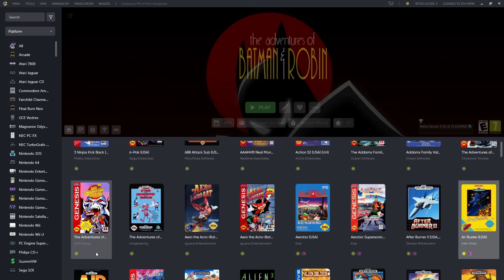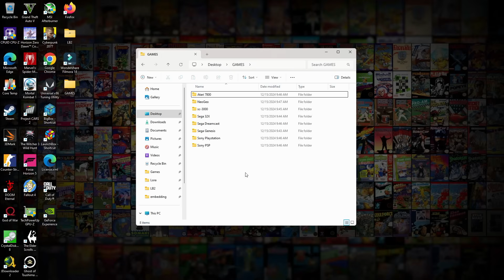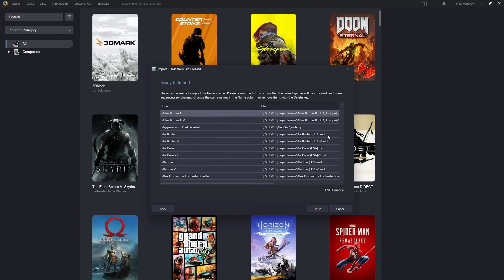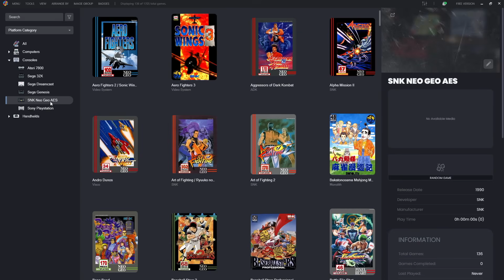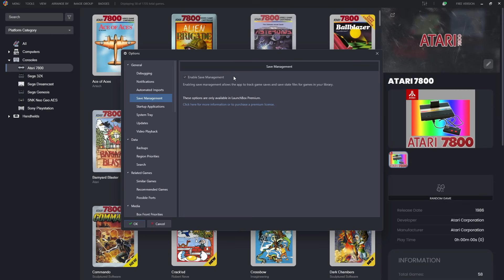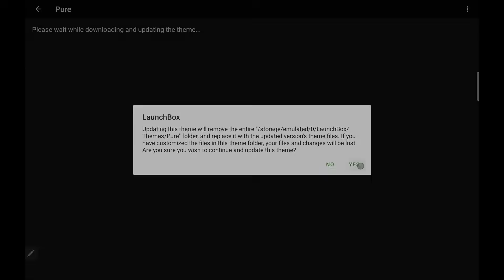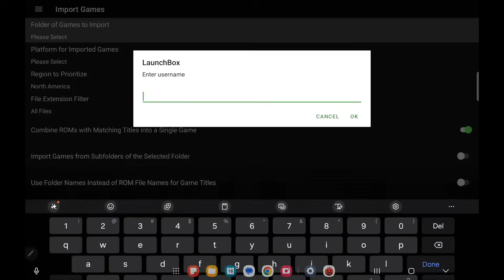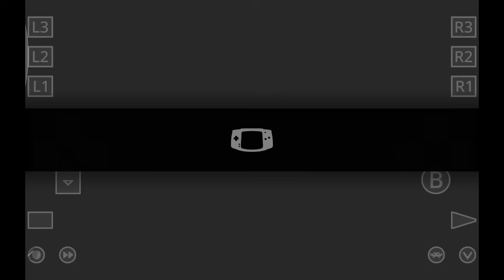LaunchBox for Windows (13.18) & Android (1.16) - Multi-Platform Imports, Network Share & Refinements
Double Whammy Release! LaunchBox for Windows (13.18) and Android (1.16) are here! 🎉

These updates introduce new features such as the ability to manually import ROM files for multiple platforms simultaneously on Windows, a complete MAUI framework overhaul, and direct game imports from network drives with local download support on Android. Plus, enjoy multiple fixes, improvements, and optimizations across both apps!

Check out the full list of updates below! 🚀

CHAPTERS
00:00 - Intro
00:33 - Multi-Platform Imports (Windows)
04:02 - Storefront Improvements (Windows)
04:48 - Other Improvements (Windows)
05:19 - MAUI Overhaul (Android)
06:49 - Import Games From Network Share (Android)
08:43 - Outro